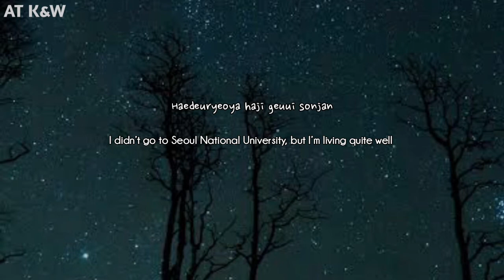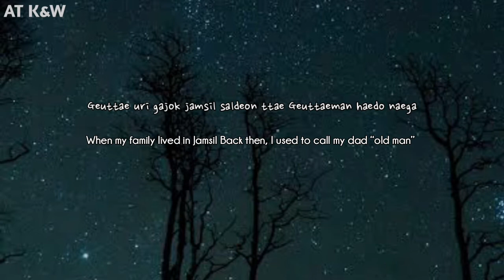BE'O - "Counting Stars"(feat. Beenzino) LYRICS (ROM/ENG)